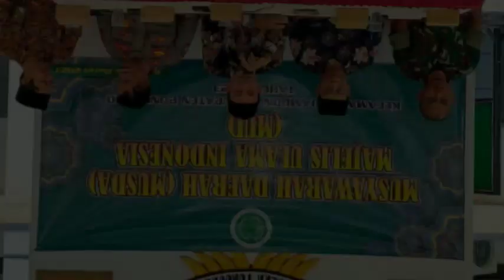MUI JAMBON MUSDA